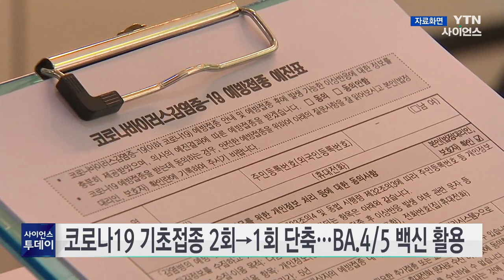코로나19 기초접종 2회→1회 단축...BA.4/5 2가백신 활용 / YTN 사이언스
코로나19 백신 미접종자는 앞으로 2가 백신 1회 접종만으로 기초접종을 완료할 수 있습니다.

질병관리청은 오늘 12세 이상 코로나19 기초접종 활용 백신을 BA.4/5 기반 2가 백신으로 전환하고, 2회에서 1회로 단축 시행한다고 밝혔습니다.

기초접종은 코로나19 백신을 처음 맞는 사람을 대상으로 하는 것으로, 지금까지는 기존 단가 백신으로 2회 접종했습니다.

질병청은 BA.4/5 기반 2가 백신을 기초접종에 활용하는 것을 고려할 수 있다는 세계보건기구 등 해외 동향과 98.6%에 달하는 국내 항체양성률 등을 고려해 결정했다고 설명했습니다.

BA.4/5 기반 2가 백신은 오미크론 변이 바이러스에 대응하도록 개발된 개량백신으로, 지금까지는 3차 이상의 추가 접종용으로 활용돼 왔습니다.

mRNA 백신 접종을 원하지 않는 경우 노바백스나 스카이코비원 등 유전자재조합 백신을 2회 맞을 수도 있습니다.

5∼11세의 경우 아직 2가 백신이 국내 도입되지 않아 기존 백신으로 기초접종을 하되, 6월에 도입되는 즉시 전환될 예정입니다.

질병청은 현재 12세 이상 미접종자는 모두 478만 명이며, 이중 60세 이상은 78만 명이라고 밝혔습니다.

이와 함께, 면역저하자 등 고위험군에 대한 상반기 추가접종은 지난 29일 시작됐습니다.

지난 15일부터 예약과 당일접종이 가능했는데 현재까지 9천204명이 예약했고, 6천930명이 당일접종에 참여했습니다.